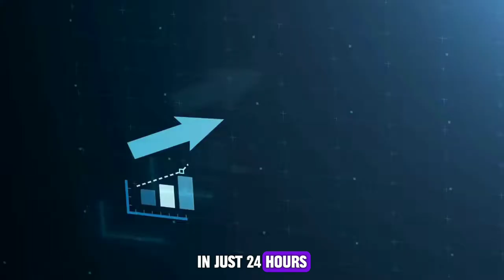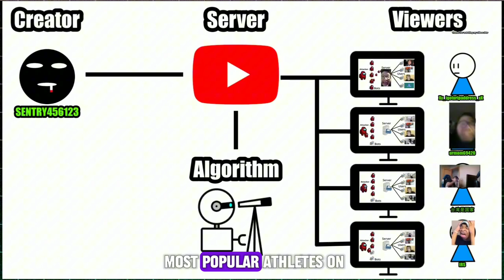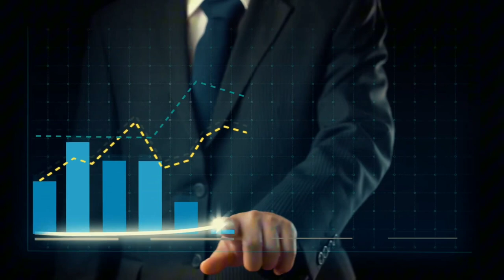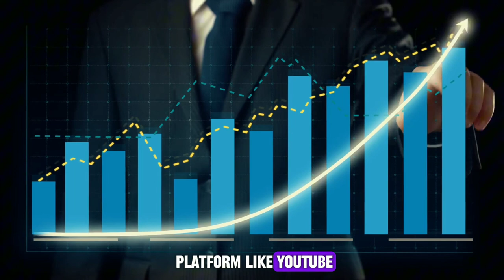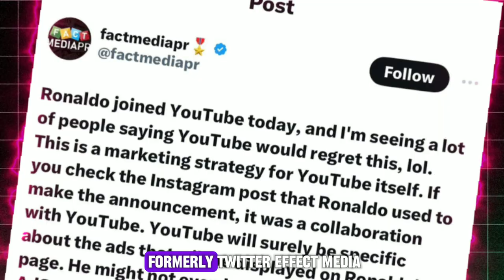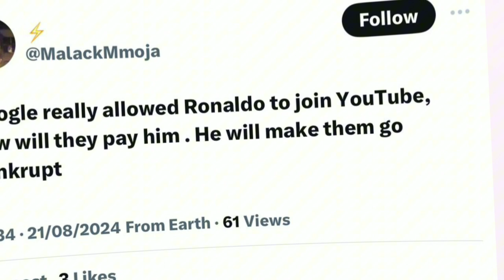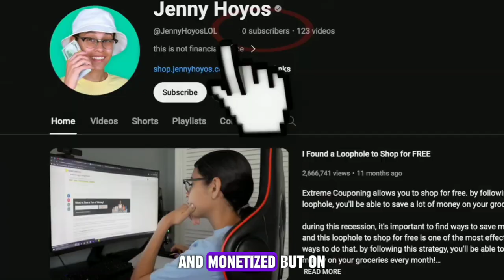Ronaldo Now Owns 30% of YouTube?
Did Cristiano Ronaldo secretly buy YouTube? With 20 million subscribers in just 24 hours, rumors are swirling that the football legend didn’t just break records—he might have bought his way in. From alleged bans to strategic investments, there’s more to Ronaldo’s YouTube takeover than meets the eye. Dive into the speculation and find out what this means for the future of content creation.